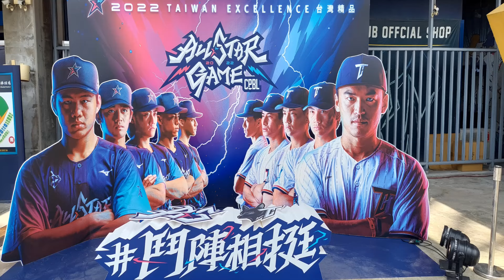20220731中華職棒明星賽 ~動力火車~